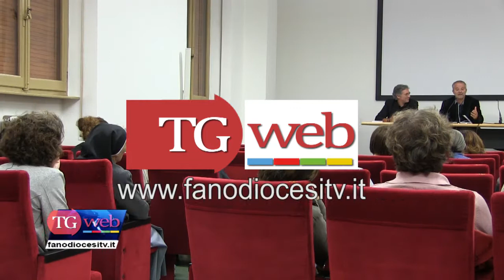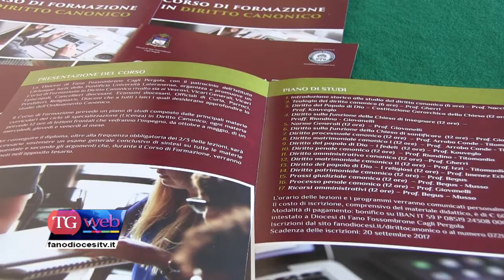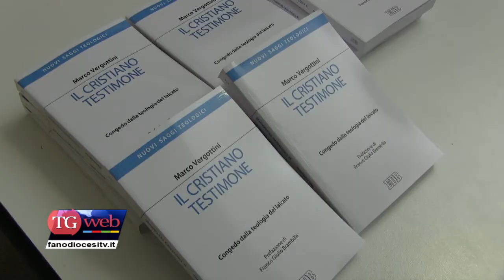Tg del 13/10/17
In sommario:
- DECIMO ANNIVERSARIO DELL’ORDINAZIONE EPISCOPALE DEL VESCOVO ARMANDO
- INAUGURATO IL CORSO DI FORMAZIONE IN DIRITTO CANONICO
- AL VIA IL CORSO DI TEOLOGIA DI BASE
- CAMMINO DEI GRUPPI FAMIGLIE DELLA DIOCESI
- A CUCCURANO LA FESTA DEL CROCIFISSO